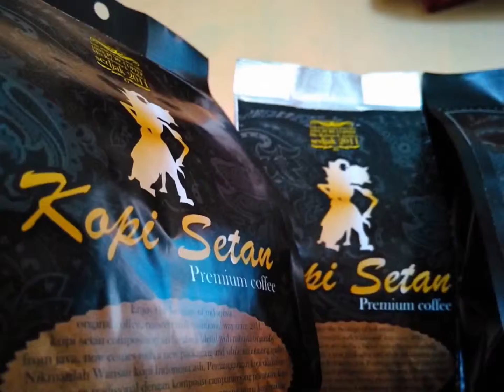KOPI CAFÉ 99 COFFEE LUWAK INDONESIA 082221006944